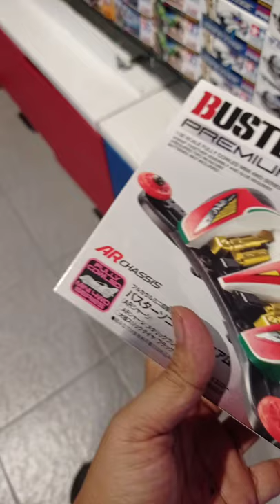Tamiya Buster Sonic chassis AR#shorts